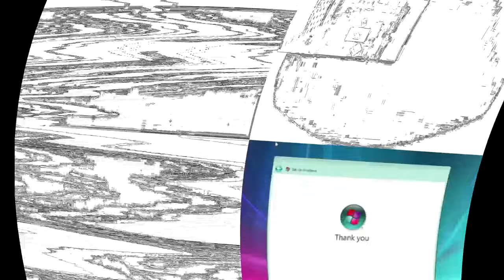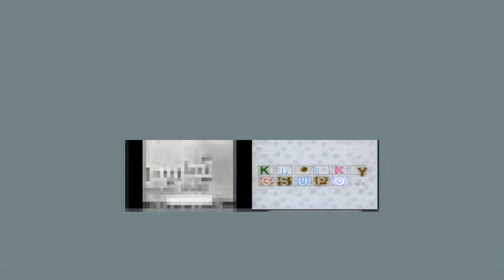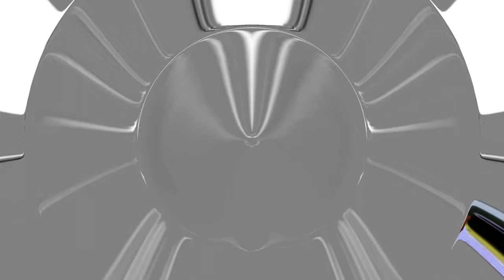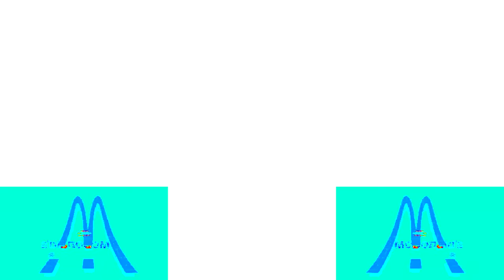I Hate The G Major Effects (X-300) 2770 Powers More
shoutout to @LETOT586  for suggesting me some sources (in discord)